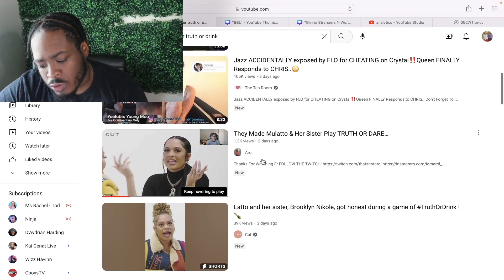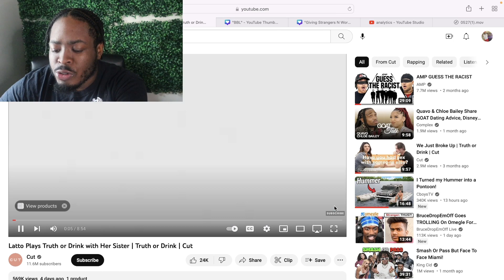Latto Plays Truth or Dare with her sister and I think I fell in love!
PRANK WARS HAVE JUST BEGUN!!